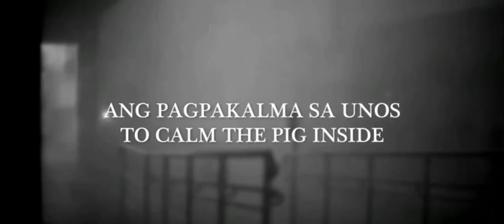HIGHLIGHTS: Cinemalaya 2020 Online PressCon Part 02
OFFICIAL ENTRIES TO THE CINEMALAYA 2020 FOR SHORT FEATURE FILM CATEGORY:

1. ANG GASGAS NA PLAKA NI LOLO BERT (THE BROKEN VINYL RECORD) by Janina Gacosta and Cheska Marfori

2. ANG PAGPAKALMA SA UNOS (TO CALM THE PIG INSIDE) by Joanna Vasquez Arong

3. EXCUSE ME MISS, MISS, MISS by Sonny Calvento

4. FATIGUED by James Mayo

5. LIVING THINGS by Martika Ramirez Escobar

6. PABASA KAN PASYON by Hubert Tibi

7. TOKWIFI by Carla Pulido Ocampo

8. UTWAS (ARISE) by Richard Salvadico and Arlie Sweet Sumagaysay

9. THE SLUMS by Jan Andrei Cobey

10. QUING LALAM NING ALDO (UNDER THE SUN) by Reeden Fajardo

VISIT and LIKE the Official Facebook page of CINEMALAYA to View the Entire Online Press Conference.